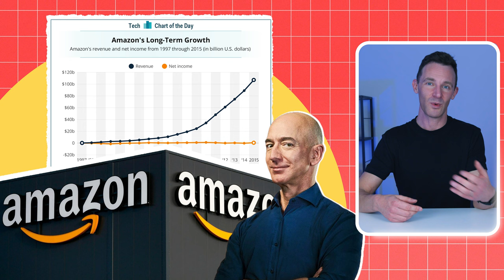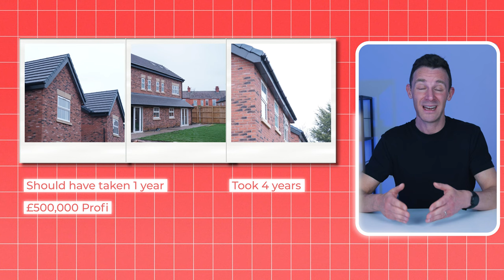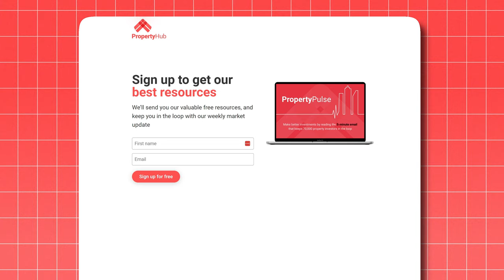My £1,000,000 Property Mistake (And What You Can Learn From It)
How can you tell the difference between the deal of a lifetime and a complete nightmare?

Well back in 2019, my business partner and I were at the lowest point in our career.

We had gone all in on a huge opportunity, which seemed like the deal of a lifetime, and ended up losing us 1 million pounds.

At the time I was probably the most stressed I have ever been, but in hindsight this mistake has taught me more about property investing than all of the wins put together and led us to much bigger and better deals over time.

So today I am going to share this story with you so that you can learn my lessons and avoid my mistakes without losing all that money, but in order to do that, I need to take you back to the start...